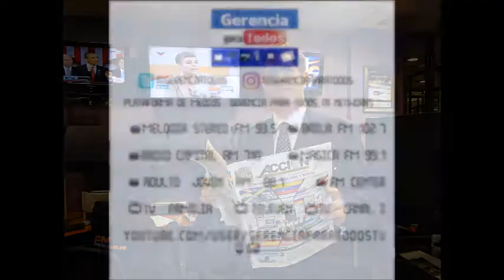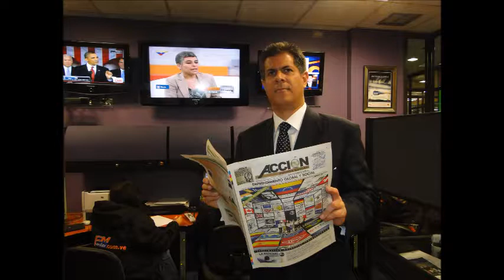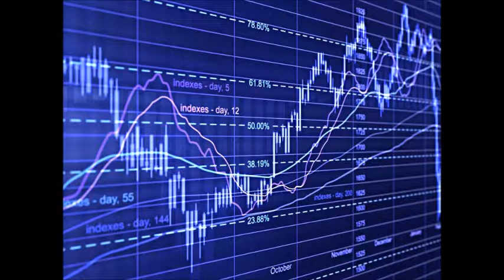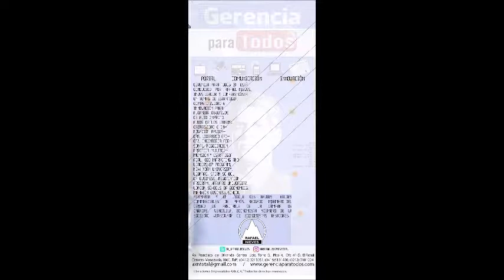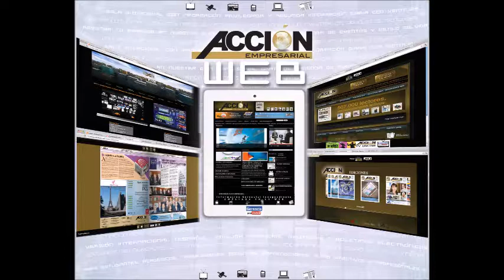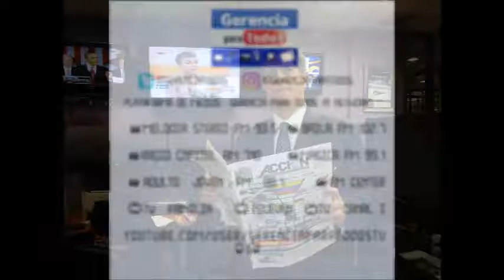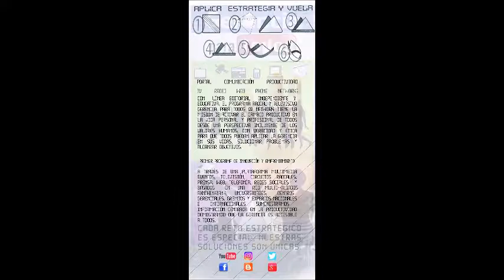GERENCIA 360 PROGRAMA GPT-N-3